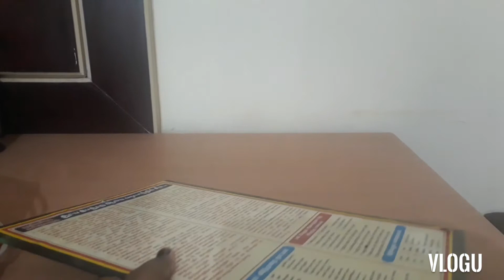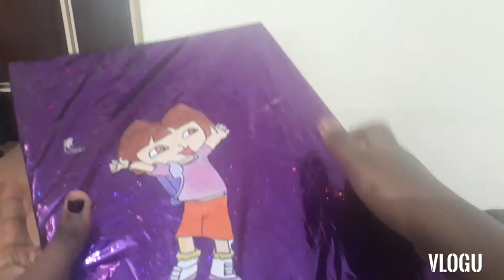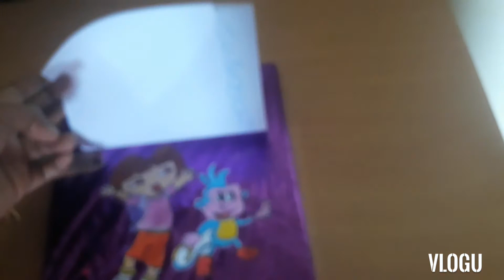how to make a dora exam pad / mini chef kitchen craft